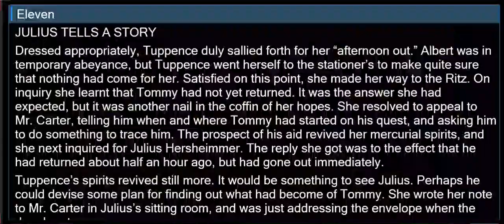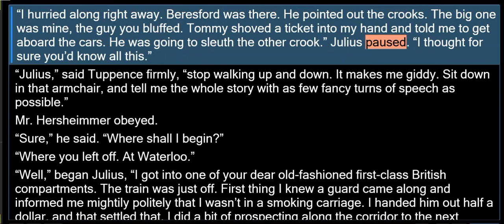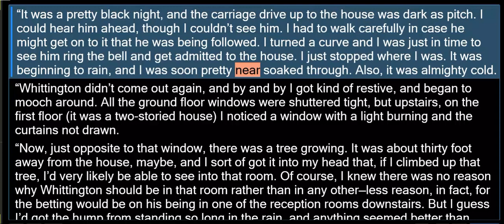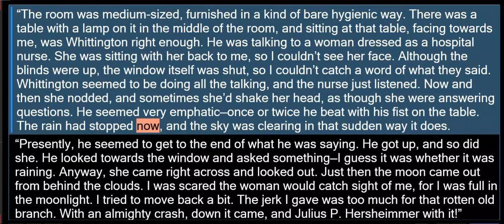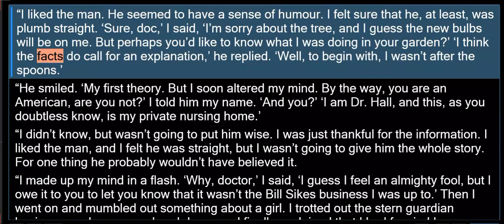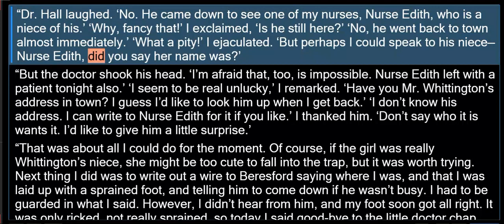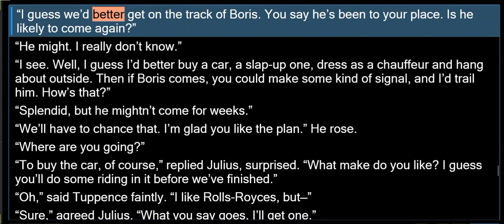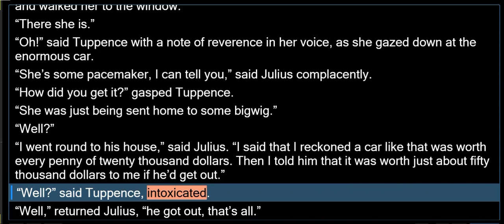AC11 ELEVEN TOMMY & TUPPENCE JULIUS TELLS A STORY